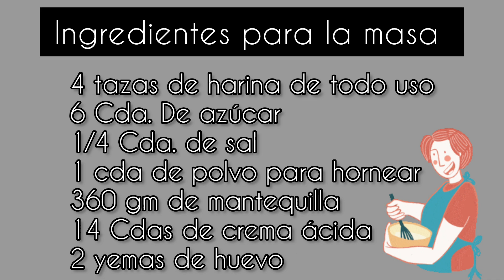Empanadas de Manzana 🍎 Canela deliciosas recetas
Hola amigos en este vídeo les Enseñare la Receta y el paso a paso de como Hacer unas Deliciosas Empanadas de Manzana Canela de manera muy sencillo y delicioso
estas Empanadas son muy peculiares ya que el tipo de masa es base crema ácida así que su sabor esta delicioso

Te invito a que veas otros de mis videos aqui el link